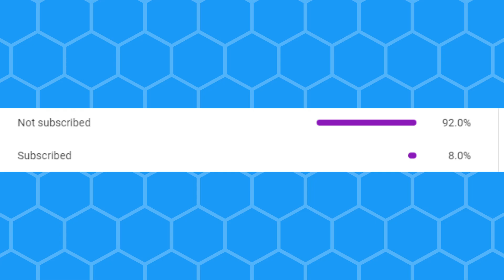10 Pop Cat Sound Variations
*POP POP POP POP POP!*